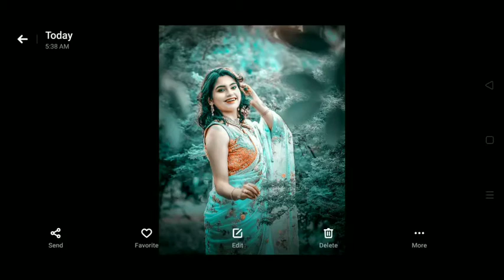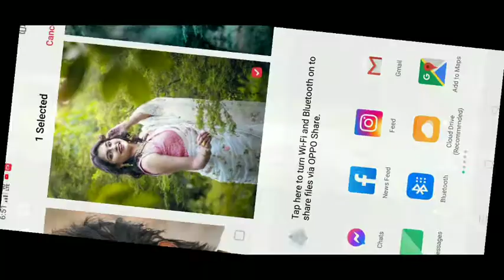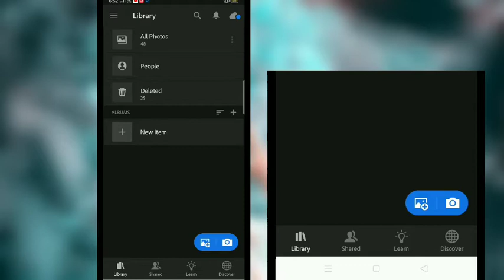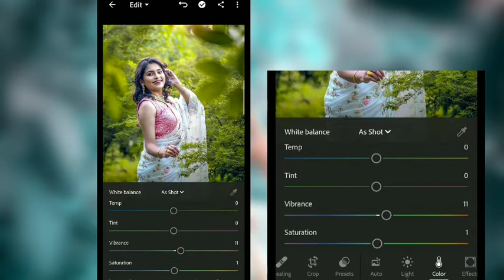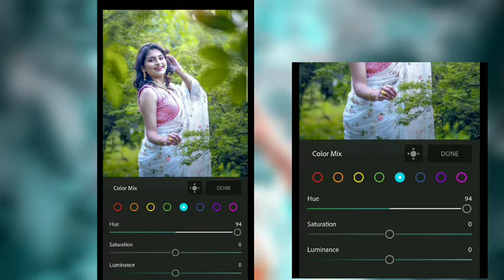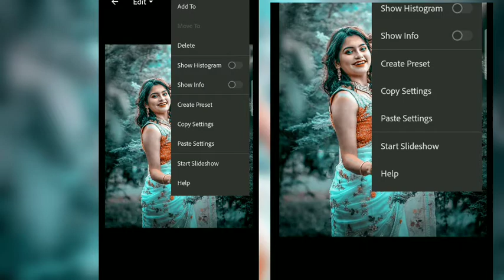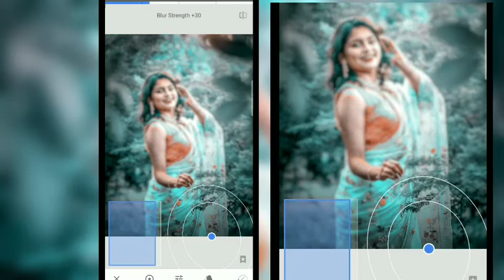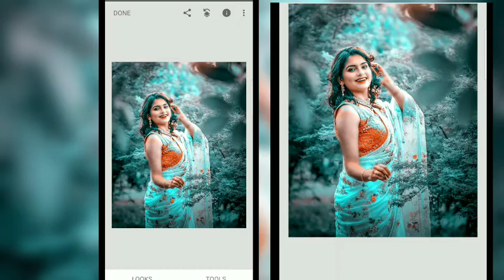HOW TO EDIT PHOTO IN LIGHTROOM | LIGHTROOM READ AND BLUE EFFECT PHOTO EDITING TUTORIAL IN R INDIA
Hii
I Am Rocky RoY Welcome To our YouTube
Channel R india

free presets ke liye 1k like complete karo

               DOWNLOAD APP
                      HERE

new lightroom photo editing tricks
2021
2020
no password
lightroom presets download link
2020
link